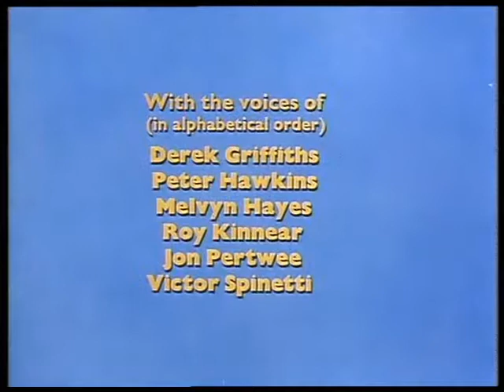Superted and the Inca Treasure (season 1) (Full episode)